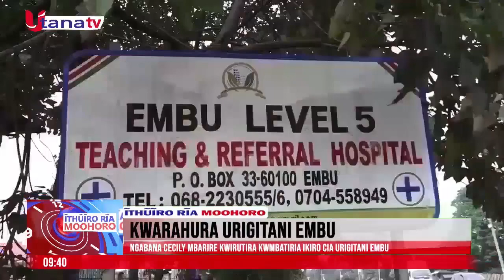KWARAHURA URIGITANI EMBU...